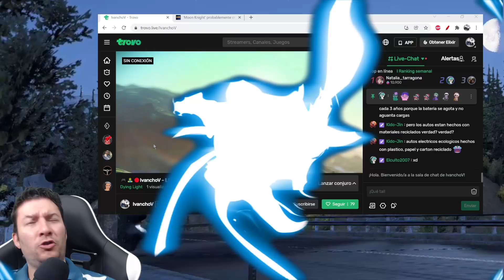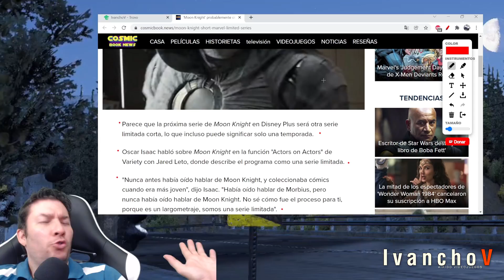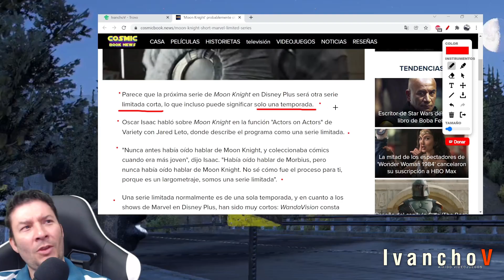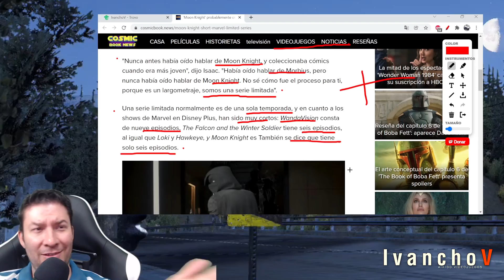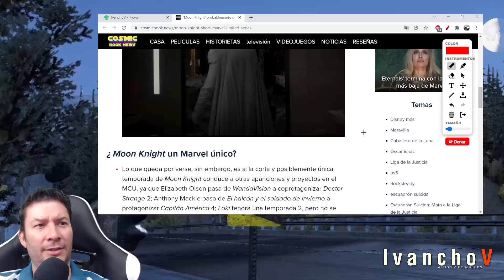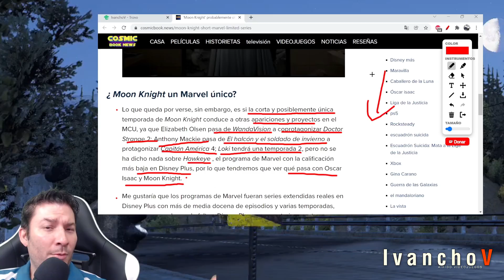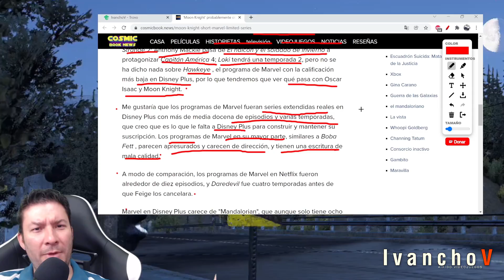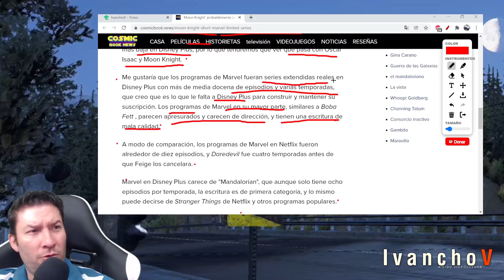¿MOON KNIGHT de Disney Marvel será OTRA SERIE CORTA en DISNEY + ? IvanchoV